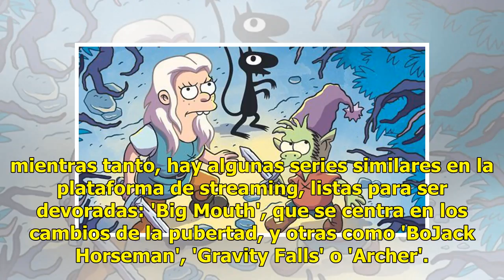Un actor de 'Des(encanto)', sobre la serie: 'Es como si 'Los Simpson' fornicaran con 'Juego de tron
Un actor de 'Des(encanto)', sobre la serie: 'Es como si 'Los Simpson' fornicaran con 'Juego de tronos''